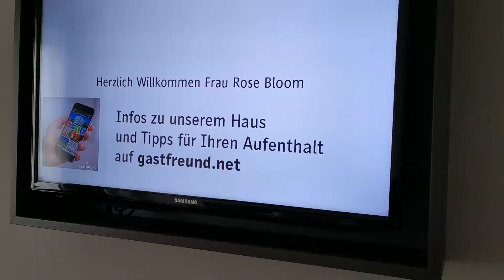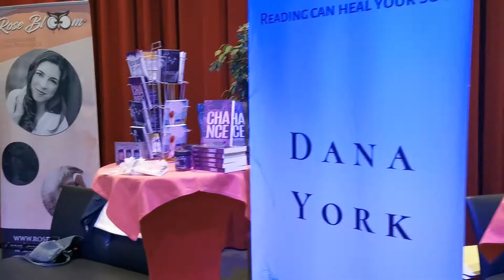VLog: Romance4You 2019 Lesemesse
Am 18.05. und 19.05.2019 fand die Romance 4 You in Kempten statt und ich habe mich wahnsinnig gefreut, daran teilnehmen zu dürfen!!
Danke an alle, die da waren, für diese grandiosen zwei Tage!!